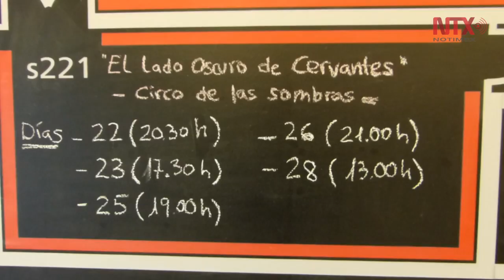Busca compañía mexicana "Circo de Sombras", difundir el teatro ciego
La compañía mexicana estrena obra en el instituto de México en Valladolid